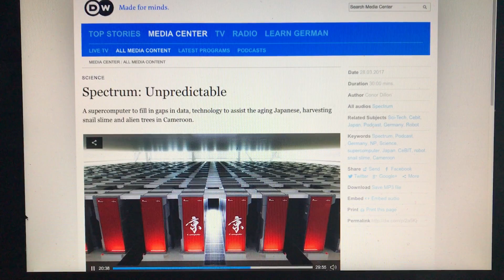On DW Germany Media Science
Siamo andati in onda su DW Germany, media nazionale tedesco, nel programma di Scienza e Tecnologia puntata del 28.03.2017. Si parla dell'allevamento delle nostre lumache e della nostra bava di lumaca estratta con il metodo e macchinario MullerOne, da noi brevettato ed inventato. La bava di lumaca estratta con il rivoluzionario metodo MullerOne viene venduta ed utilizzata per realizzare i nostri prodotti cosmetici e dispositivi medici Sagapo.
Questo grazie agli investimenti in ricerca e sviluppo dell' Istituto Internazionale di Elicicoltura e al disciplinare Chiocciola Metodo Cherasco.